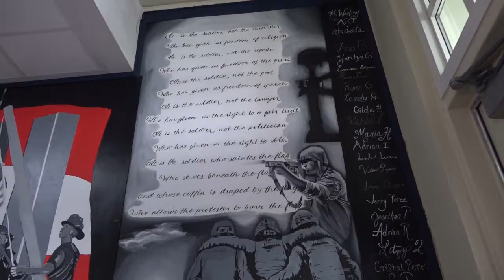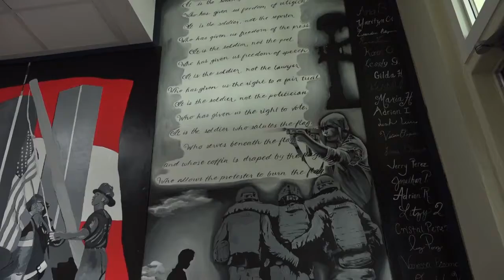NJROTC Mural Completed at Santa Ana H.S.